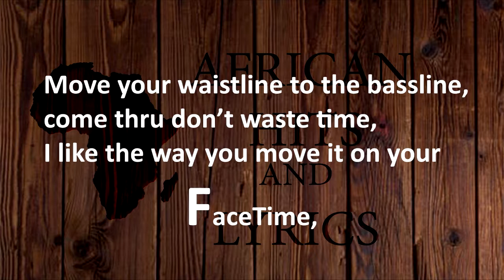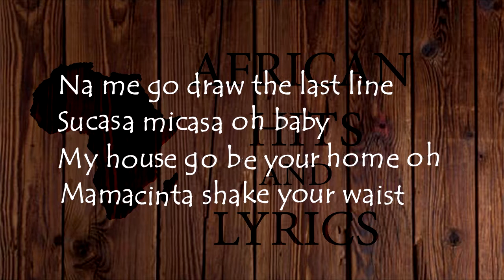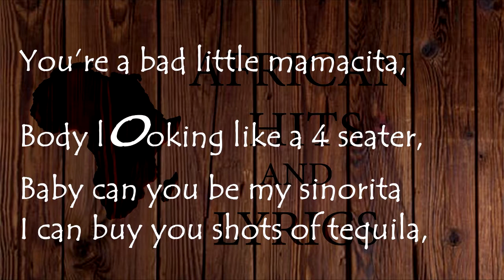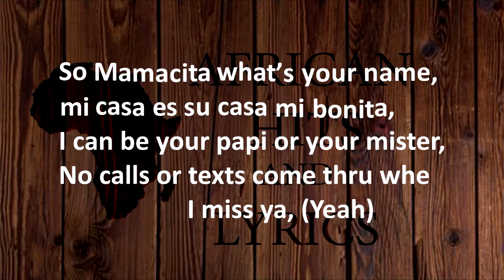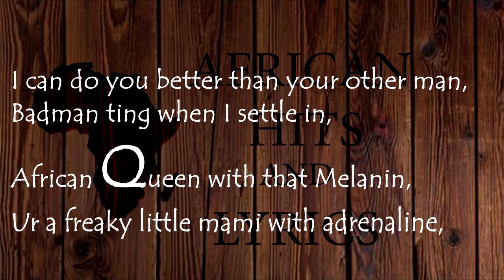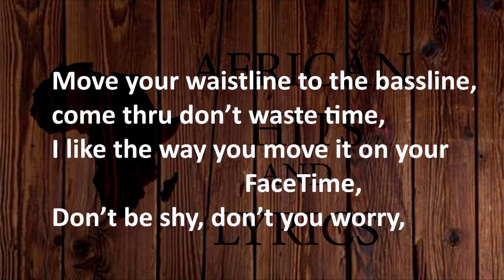DJ Kenn, Leano M - Bassline (Remix) ft Bobby Majest (Lyrics Video)